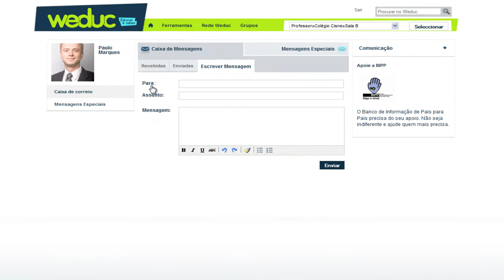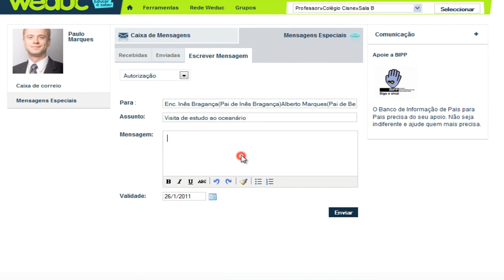Envio de mensagens na Weduc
Neste vídeo pode ver como funciona o envio de mensagens directas entre utilizadores da Weduc.

A Weduc permite a troca de mensagens entre pais e professores e o envio de convites e pedidos de autorização.